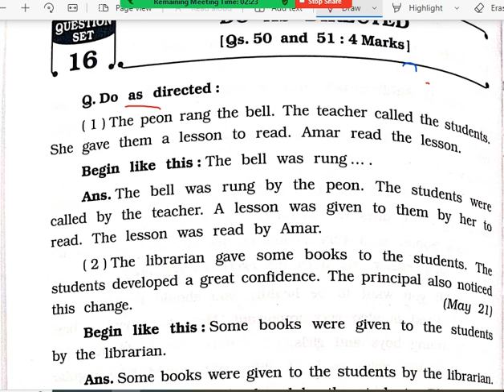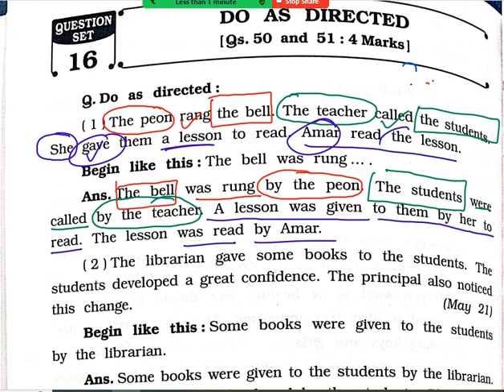English Grammar STD 10 l અંગ્રેજી ધોરણ 10 l Q.52 l Active passive..1 l short trick English